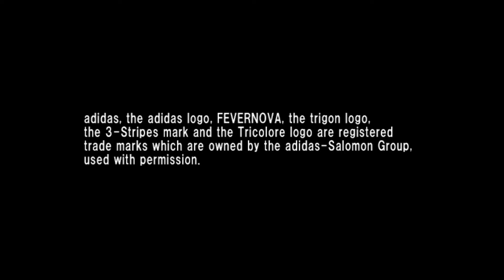SENSACIONAL ESSE PATCH (PS2) NOSTÁLGIA WE7 LIGA DOS CAMPEÕES ÁRABES, ESSE VOCÊ VAI GOSTAR DE JOGAR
↓↓ LEIA A DESCRIÇÃO ↔ READ THE DESCRIPTION ↓↓

A WE7 LIGA DOS CAMPEÕES  ÁRABES de 2023, oficialmente chamada de Copa King Salman Club de 2023 (em árabe: كأس الملك سلمان للأندية 2023; em homenagem ao rei Salman, da Arábia Saudita) foi a 30ª edição do torneio de clubes de futebol do mundo árabe organizado pela UAFA.

Um total de 37 equipes participarão do torneio, que começará com uma fase preliminar antes do torneio final ser realizado na Arábia Saudita no verão de 2023 em três cidades: Abha, Al Bahah e Taif. No total, foram distribuídos US$ 10 milhões em prêmios. Informações: WE7 LIGA DOS CAMPEÕES  ÁRABES, convertido e Patched de CD BIN/CUE para DVD ISO. Esta versão roda via Opl, Emulador PCSX2  e também é compatível para gravar em mídia de DVD

WE7 - Liga dos Campeões Árabes
Arquivo: RAR 377 MB
Arquivo: DVD ISO 1.08 GB
ID: SLPM_623.56
Plataforma: PlayStation 2

O Al Nassr conquistou seu título inédito sobre o Al-Hilal por 2 a 1. Michael abriu o placar para os Blues Waves aos 51 minutos, enquanto os Knights of Najd empatou aos 74 minutos e virou na prorrogação aos 98 minutos com os dois gols de Cristiano Ronaldo.